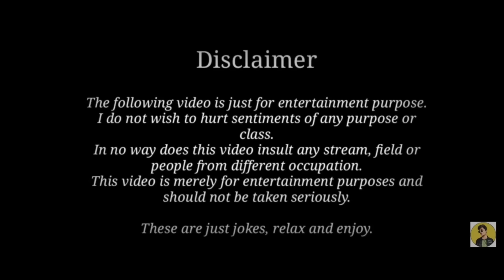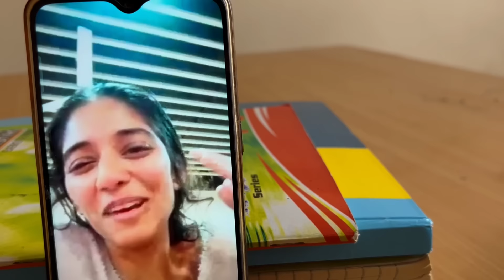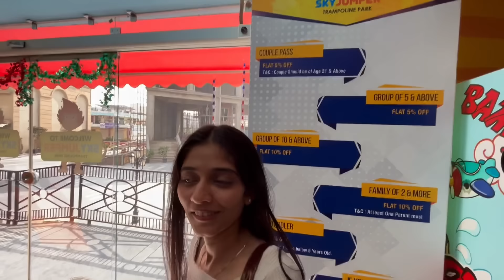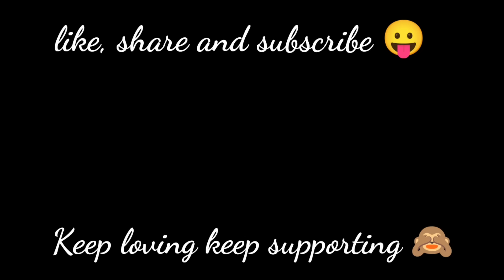Dating my Bestfriend for 24 hours | Munna Shubham Thakur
Topics covered -

Dating my best friend for 24 hours
I took my best friend on a date
Making best friend my girlfriend for 24 hours
Best friend becomes my girlfriend